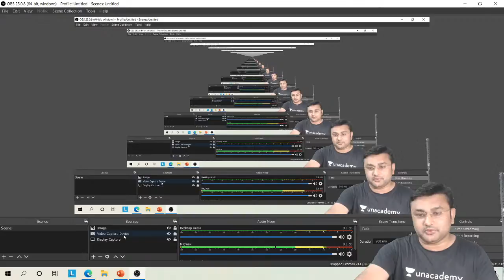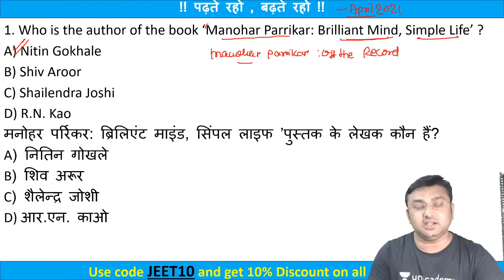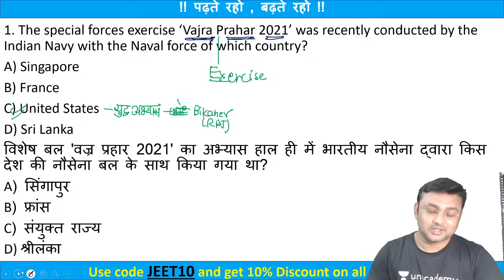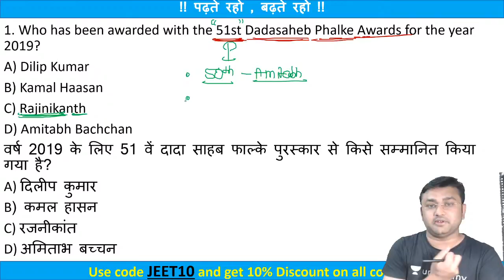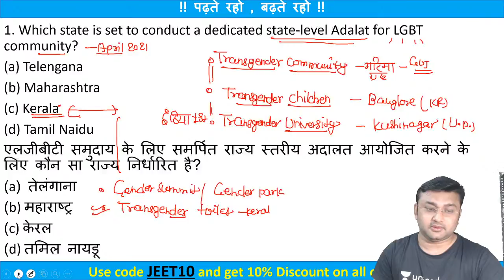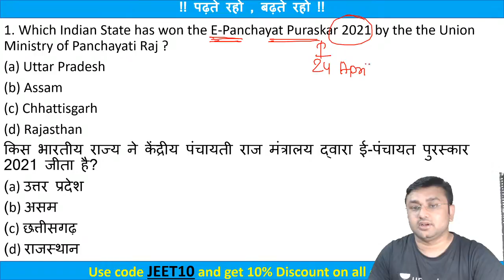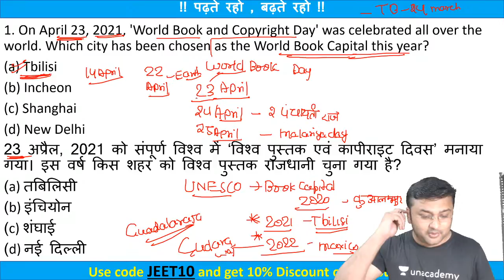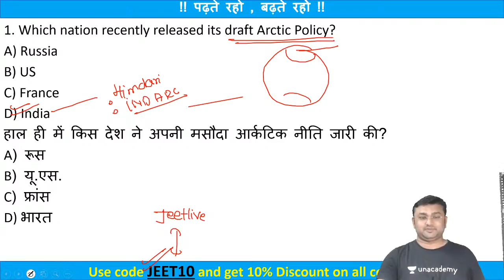🔴 Live! 👉Most Important Questions for NEXT EXAM | SSC CHSL & CGL | Unacademy | Jitendra Kumar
In this session, Jitendra Sir will discuss the most Important Questions for NEXT EXAM. All aspirants preparing for SSC CHSL & CGL can benefit from this session.

Jitendra sir has completed his B.Tech from Allahabad University. He has a teaching experience of 6 years in both online and offline channels. He has taught at different institutes such as KD Campus, Paramount etc.

Use code JEETLIVE

CET - Brahmastra Batch (All Gov. Exams)
Complete Revision Batch for SSC CGL 2020-21 Exams Quant & Reasoning Batch for SSC CGL, CPO, CHSL and other SSC Exam

1. Learn from your favorite teacher
2. Dedicated DOUBT sessions
3. One Subscription, Unlimited Access
4. Real-time interaction with Teachers
5. You can ask doubts in the live class
6. Download the videos & watch offline